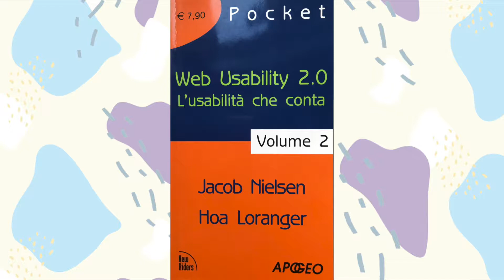Libri utili per la comunicazione scritta online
Non si vive di soli blog e siti! I libri, infatti, ci danno la possibilità di prenderci il giusto tempo e meditare sui contenuti che leggiamo. In questo video, ho deciso di parlarti dei libri che ho letto di recente e che mi sono stati utilissimi per migliorare nella mia comunicazione scritta sul lavoro. Spero troverai buoni spunti!

Zandegù è corsi in aula e online e ebook
Sito: zandegu.it